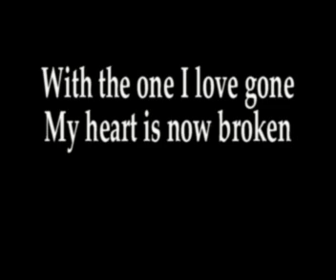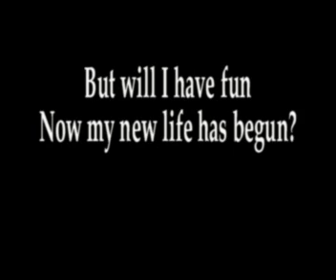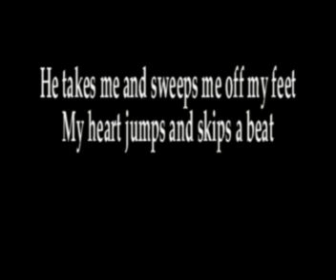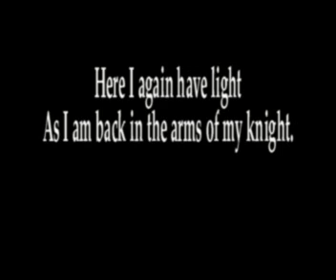Homecoming ~ A poem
I wrote this back in April 2006 - it is backed by the song that inspired it